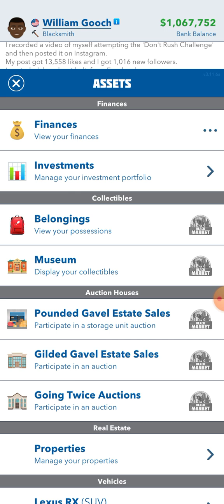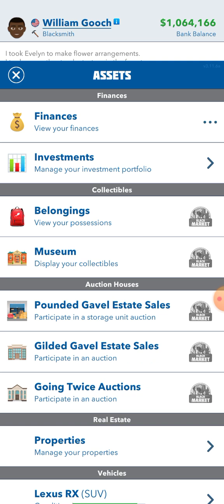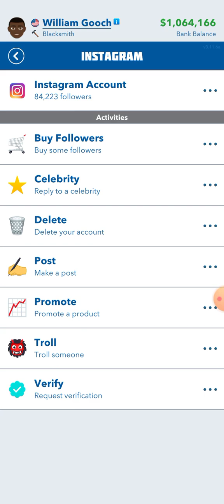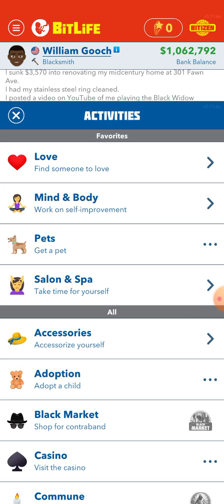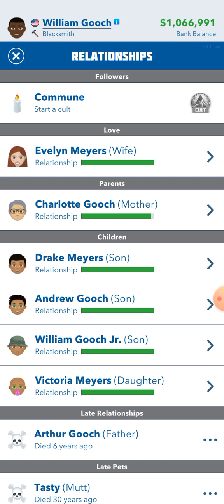A new addition to the family.